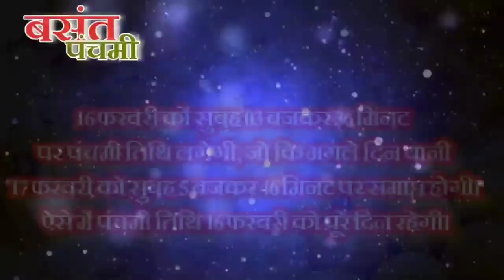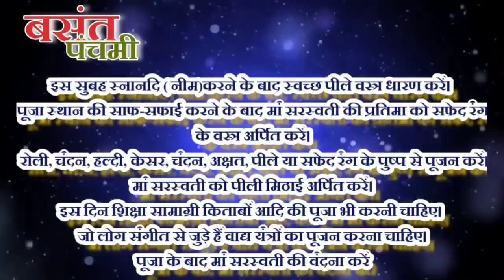मोर पंख का कमाल ।। बसंत पंचमी पे दिलायेगा माँ सरस्वती की कृपा ।। होंगे सब काम ।। विधि के साथ ।।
केवल सरस्वती माता की आराधना करनी है । मंत्रो का जाप करना है । माता के मान की बाते ध्यान रखना है ।

Jaingyaan Presents
This Videos is Not For other plateforms

Ayush Presents

FOR MORE JAIN VIDEOS

15-Varshitap वर्षीतप की कहानी , 400 दिन बिना आहार के रहे जैन तीर्थंकर ऋषभदेव 🙏 कैसे हुआ आखिर पारणा ?

Ayush Presents